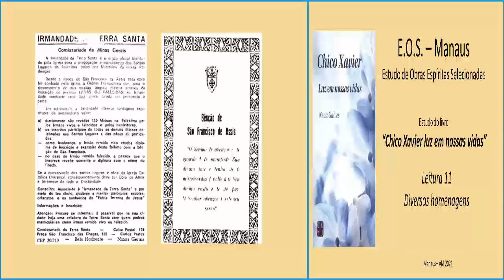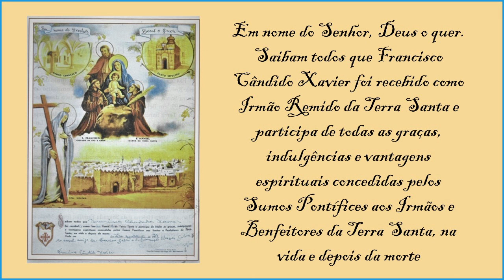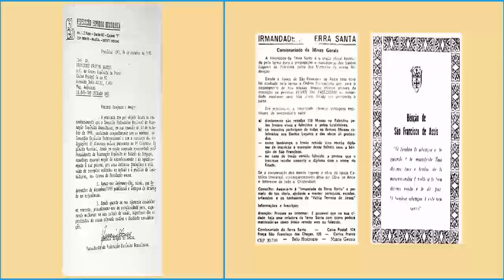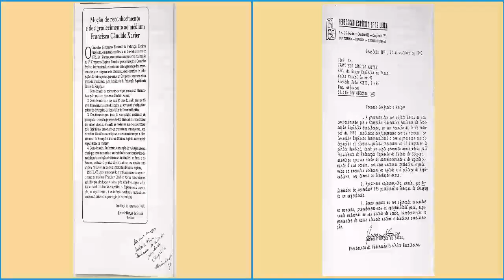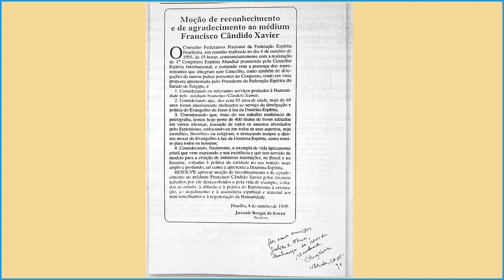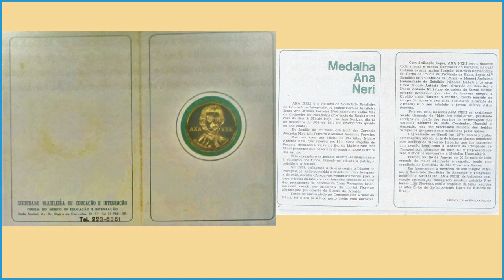Chico Xavier luz em nossas vidas - Leitura 11: Diversas homenagens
Leitura do livro "Chico Xavier, Luz em nossas vidas" de autoria de Nena Galves, da Editora CEU, publicado em 2012. Leitura realizada pelo Grupo de Estudos de Obras espíritas Selecionadas (EOS-Manaus) em abril/maio de 2021.

Neste  livro sobre a  amizade entre Chico Xavier e o casal Francisco e Nena Galves, há episódios da vida em família, entrevistas inéditas e outras ampliadas, lições e orientações. Questões polêmicas e importantes esclarecimentos se abrem para o público quando, após a semeadura cuidadosa e atenta feita por Chico Xavier, vê-se que alguns querem semear o joio onde o inesquecível médium brasileiro cultivou a terra a serviço do espiritismo e em benefício da humanidade.

A leitura de hoje é sobre o tema: Diversas homenagens prestadas a Chico Xavier, como o título de Irmão Remido da Terra Santa (outorgado pela Igreja Católica), Moção de Reconhecimento e agradecimento (outorgada pela FEB), e a Medalha Ana Neri (outorgada pela Sociedade Brasileira de Educação e Integração)

Leia também Até Sempre, Chico Xavier – de Nena Galves, Centro Espírita União – Departamento Editorial. São Paulo, 2008

Também estamos nos seguintes canais:

Podcast:    EOS Manaus (nas diversas plataformas disponíveis: Spotify, Deezer, Apple Podcast, Google Podcast, CastBox, Amazon Music, Tune In e Anchor).